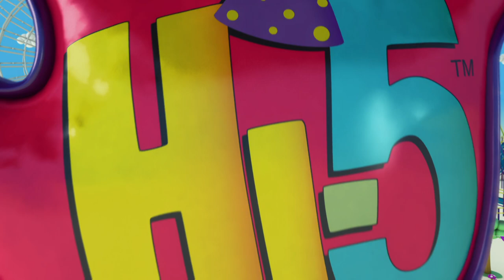Hi-5 Fiesta - T01 E14 - Animales